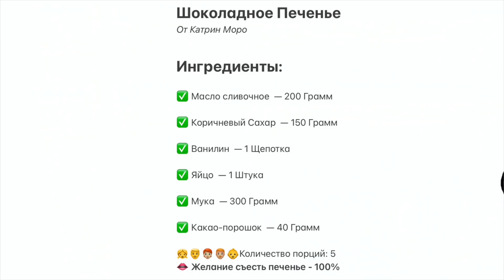Шоколадное Печенье | Новогоднее Домашнее Печенье из Италии от Катрин Моро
Под Новый Год у меня всегда возникает дикое желание печь печенье. Тем более, что шоколадное печенье может стать еще и отличным приятным подарочком для ваших близких. Безумно вкусное шоколадное печенье, которое уплетаю я и вся моя семья. Рецепт нереально реально простой. Печенье безумно вкусное. Обязательно попробуйте! Главное, сильно не увлекайтесь, а то так можно фигуру потерять.

Шоколадное Печенье
От Катрин Моро

✅ Коричневый Сахар  — 150 Грамм

✅ Ванилин  — 1 Щепотка

✅ Какао-порошок  — 40 Грамм

👄 Желание съесть печенье - 100%

Рецепт приготовления шоколадного печенья:
Возьмите 2 миски. В одной - смешайте муку и какао. В другой -  яйцо, коричневый сахар, растопленное сливочное масло, ванилин. Перемешайте все миксером до однородности.

В смесь из муки и какао, добавьте получившуюся смесь, перемешайте ложкой и соберите тесто в шар.

Раскатайте текст на пергаменте для выпечке в пласт, толщиной 5 мм, формочкой сделайте  печенье.

Поставьте печенье выпекаться в разогретую до 180ºС (360ºF) духовку на 8  минут (!!!) строго следите за временем!

Ингредиенты белой глазури:

✅ 1 белок от яйца

✅ 1 столовая ложка лимона

Рецепт приготовления белой глазури:
Отделить белок от желтка. Взболтать белок миксером до твердой массы. Добавить сахарную пудру, взбить миксером до однородной массы. Добавить ложку лимона, снова хорошо все взбить миксером. Перелить все в формочку. Глазурь готова для рисования. Глазурь остывает около 30-60 минут.

Шоколадное печенье для новогоднего стола ГОТОВО!

Я сняла, смонтировала, поделилась с вами. С Вас всего лишь ЛАЙК👍🏻

Видео было полезным? ➡️ напишите свой комментарий и 💫

С любовью,
Ваша певица и ведущая свадеб на итальянском языке и организатор свадеб в Италии,
Катрин Моро